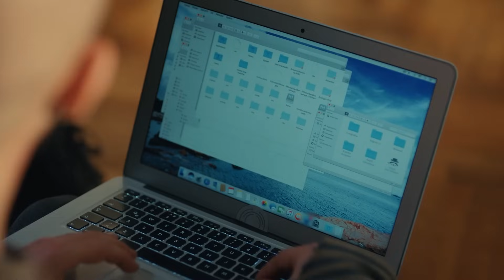Bende Yoluma Giderim! - Sol Yanım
Serra, Selim ve Biricik'i kol kola görüyor. İHANETİN TAM ORTASINDA!

Yapım: BKM
Tür: Dram
Yönetmen: Barış Yöş
Yapımcı: Necati Akpınar
Senaryo: Melis Civelek - Özlem Çadırcı
Genel Koordinatör: Berk Akman
Uygulayıcı Yapımcı: İlkim Dağlı
Görüntü Yönetmeni: Tahir Canlı
Sanat Yönetmeni: Tolga Coşkuntuna

OYUNCULAR:
Özge Yağız
Tolga Mendi
Cemre Baysel
Emre Bey
Defne Samyeli
Cansel Elçin
Esra Bezen Bilgin
Deniz Barut
Taner Rumeli
Seda Akman
Benian Dönmez
Feyza Civelek
Tuğçe Açıkgöz
Ecem Atalay
Ergül Miray Şahin
Emre Dinler
Oktay Çubuk
Aleyna Şen
Yavuz Pekdiker
Demet Genç
Haydar Koyel
Celal Tak
Murat Balcı
Özgür Cem Tuğluk
Efe Taşdelen
Ayşe Kırca
Hasret Usneker